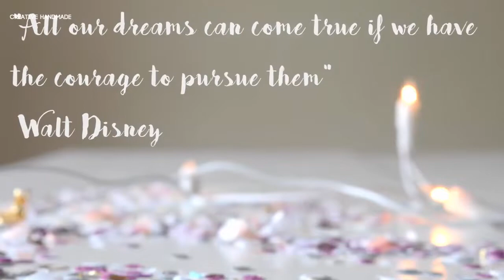Hướng dẫn làm hộp ước mơ tặng bạn bè | Creative handmade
Các bạn đang xem: Hướng dẫn làm hộp ước mơ tặng bạn bè